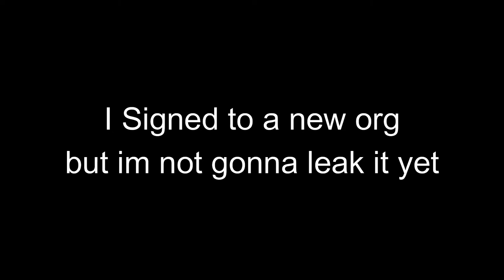Ram Ranch back to lying on social media?! Ronaldo Streams after a long time!!!! (Crazy)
Ram ranch was banned on social media for Lying and promoting non kid friendly content it seems like he is back to lying about people for money.
Valorant pro Ronaldo Streams after a long time hoping xxif will do the same sometime aswell i like both of them.

use code nickk